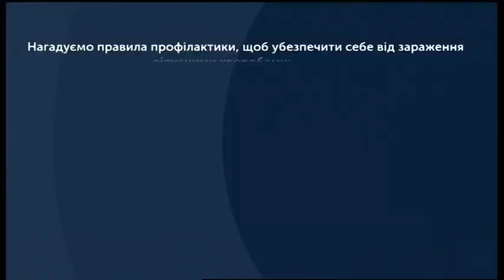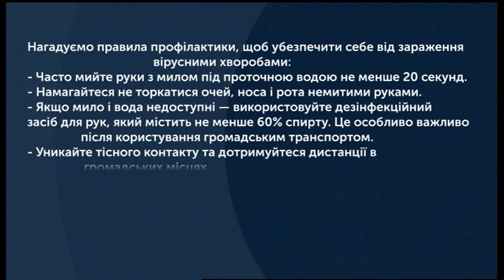17.03.2020. Новини. 13:30